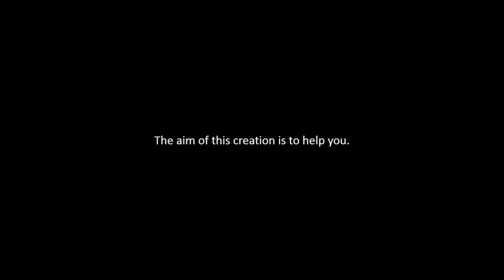"Art revolution" Klaus Guingand artwork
Look the vidéo of my new artwork "Art revolution".
Regarder la vidéo de ma nouvelle oeuvre "Art révolution"